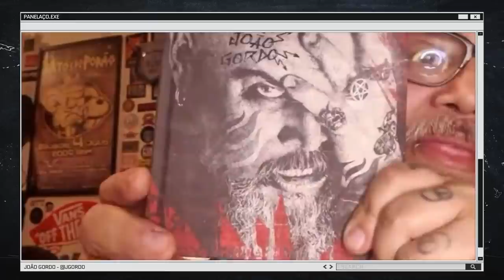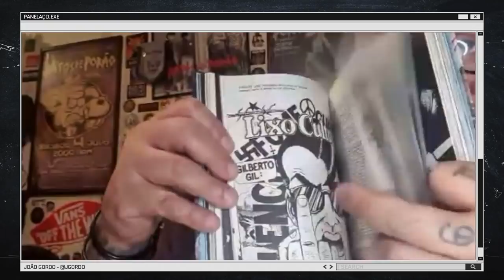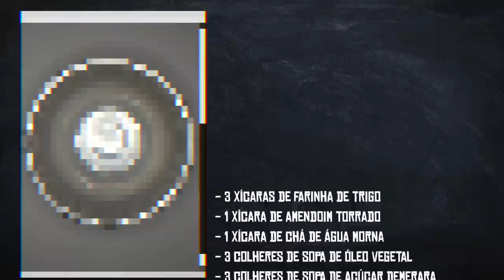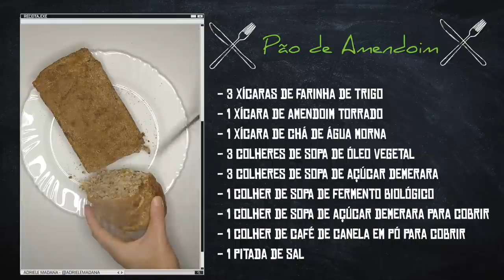PÃO DE AMENDOIM com MARISA ORTH - Panelaço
No Panelaço de hoje, João Gordo recebe a maravilhosa Marisa Orth, em um papo animadíssimo sobre a carreira deste mulherão, humor, Rede Globo, fascismo, Bostonaro e muito mais!

E a chef Adriele Madana nos mostra como fazer um saboroso Pão de Amendoim.

➜ Receita:
Pão de amendoim

Ingredientes

3 xícaras de farinha de trigo
1 xícara de amendoim torrado
1 xícara de chá de água morna
3 colheres de sopa de óleo vegetal
3 colheres de sopa de açúcar demerara
1 colher de sopa de fermento biológico
1 colher de sopa de açúcar demerara para cobrir
1 colher de café de canela em pó para cobrir
1 pitada de sal

Preparo

Comece ativando o fermento, colocando em um recipiente a água morna, o açúcar demerara e o fermento. A água tem que estar aquecida, porém morna ao ponto que você possa colocar o dedo e não se queimar.
Misture, cubra com um pano e deixe descansar por 10 minutos.
Enquanto descansa, triture o amendoim torrado.
Adicione a farinha de trigo e misture.
Adicione o óleo vegetal, misture e sove um pouco a massa.
Adicione o amendoim e uma pitada de sal e sove um pouco mais a massa.
Cubra novamente e deixe descansar por 20 minutos. Enquanto isso pré-aqueça o forno.
Disponha a massa em uma assadeira, cubra com açúcar demerara e canela.
Asse a 180º por aproximadamente 25 minutos.